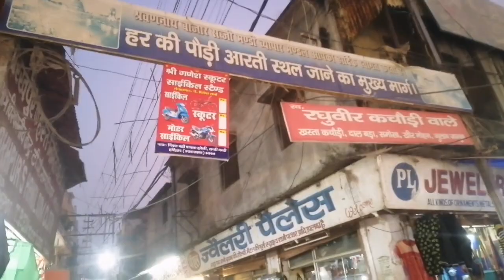Noida to haridwar😍 ||GANGA AARTI SPECIAL || PART-1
Guys iss video mein apko noida se haridwar ka pura road trip aur ganga aarti dikhaunga so video ko pura dekhna bina skip kre aur video achi lage to please like jarur krna aur pichli video ki trha iss video mein bhi pyar dikhana
Noida to haridwar ride
ganga aarti special
noida to haridwar route
noida to har ki pouri haridwar
noida to haridwar bike ride

THANKYOU SO MUCH FOR SUPPORTING ME